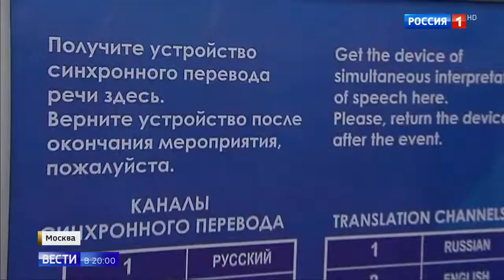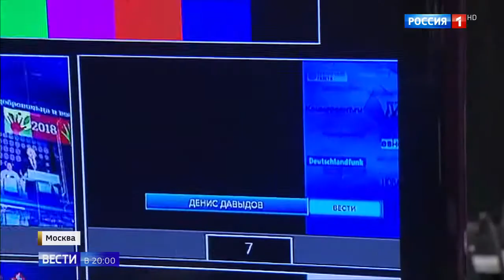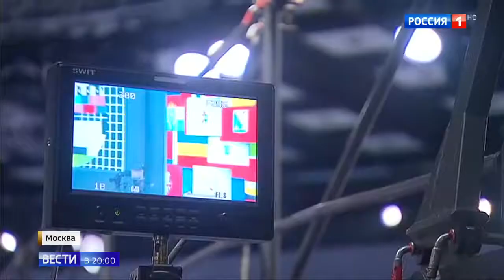Большая пресс-конференция президента: что ждет журналистов и зрителей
Меньше суток осталось до большой пресс-конференции Владимира Путина. Начало трансляции - 20 декабря в полдень. Число аккредитованных журналистов в этом году рекордное - более 1700 человек. Впрочем, это - не единственное отличие предстоящей пресс-конференции от всех предыдущих. Какие еще новшества ждут и журналистов, и зрителей?